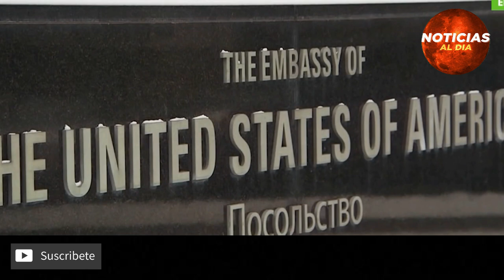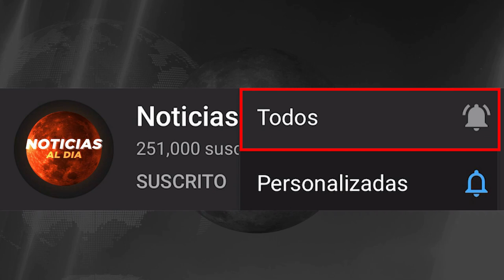RUSIA SE PREPARA PARA LA INVASI0N A UCRANIA, NOTICIAS ULTIMA HORA CONFIRMADO 31 DE ENERO 2022 VIAJES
Gracias!..

vladimir putin hoy
rusia vs ucrania noticias de ultima hora